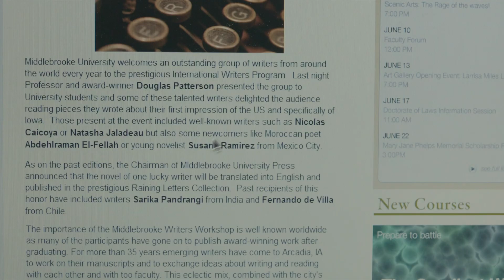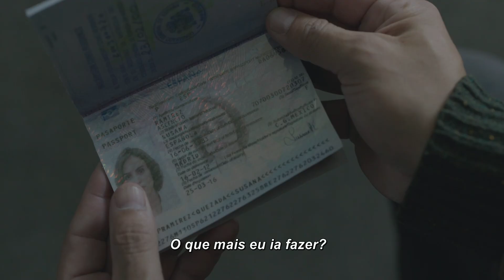Estás me Matando Susana - Trailer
Certa manhã, Eligio (interpretado por Gael García Bernal) acorda e descobre que sua esposa, Susana (vivida por Verónica Echegui), o deixou sem qualquer aviso ou explicação. Sem pistas do paradeiro dela, sem saber o motivo da sua atitude, Eligio inicia uma jornada para tentar localizar o amor de sua vida. Saindo da Cidade do México, indo parar em uma gelada universidade em Iowa, nos Estados Unidos, o rapaz descobre que sua esposa se mudou para outro país para se distanciar do jeito infantil do marido em lidar com os problemas – e não o quer de volta! Em um lugar inóspito e totalmente fora de sua zona de conforto, Eligio terá que enfrentar seus próprios demônios e superar seus medos se quiser reconquistar Susana.

Título Original: Me Estás Matando Susana / You're Killing Me Susana
Elenco: Gael García Bernal, Verónica Echegui, Ashley Hinshaw
Direção: Roberto Sneider
Roteiro: José Agustín, Luis Cámara